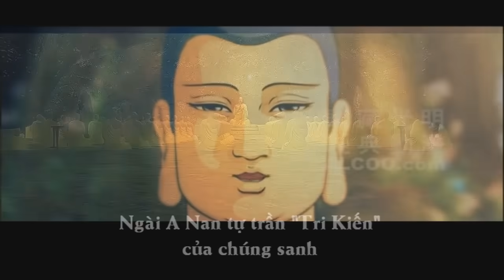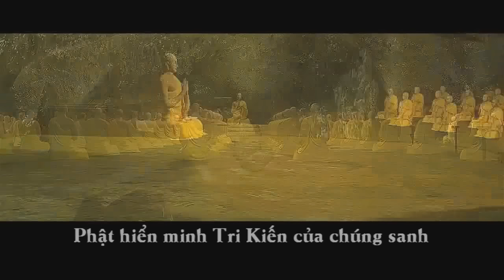Phật Thuyết Về Phật Tánh - Xóa Bỏ Cái Thấy Mê Lầm Của Chúng Sinh